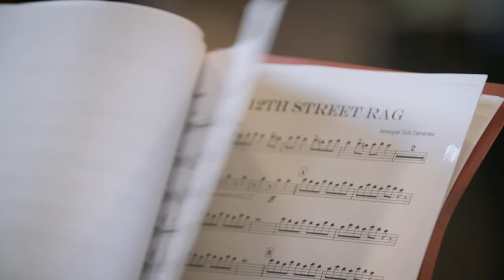British Trombone Society - Durham 2018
A taster of some of the things which happened at the British Trombone Society Day organised by Peter Chester and David Thornber in Durham on 22nd July 2018.
Recitals given by:
•  Katy Jones (principal trombone of the Hallé) and threes of her students (Miri Wallich, Eleanor
   Newton and Richard Jones)
• Slidin' About Trombone Quartet
• John Kenny with Chris Bill (in New York via Skype)

Filmed and edited by Henry Keep